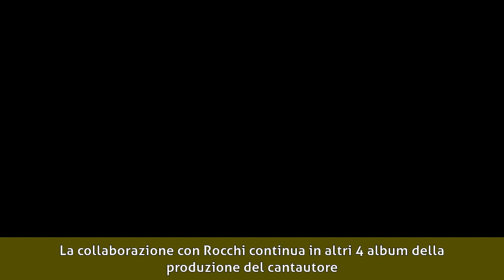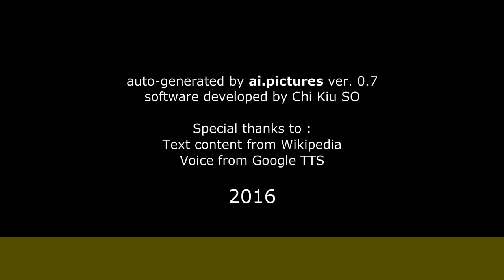Donatella Bardi - Biografia